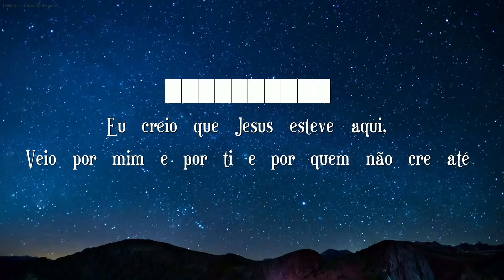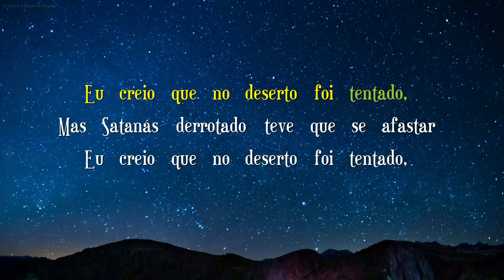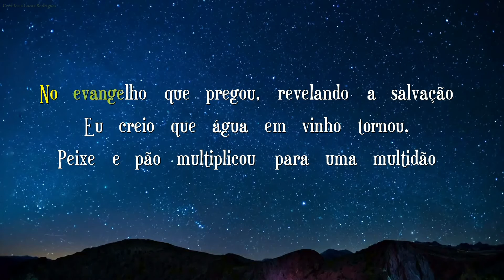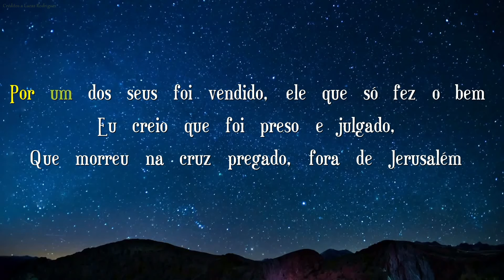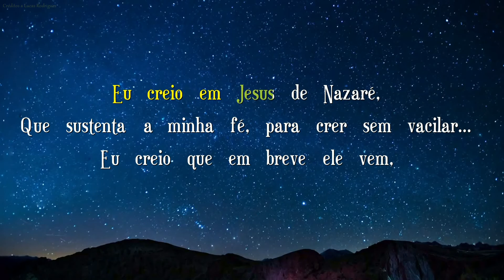DÉBORA & ERENI - EU CREIO ( KARAOKÊ | PLAYBACK )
LETRA:

Eu creio que Jesus esteve aqui,
Veio por mim e por ti e por quem não cre até
Nasceu de uma virgem belenita,
Jóvem crente e bendita desposada com José,
Eu creio que Jesus foi batizado,
Mesmo sem haver pecado, para exemplo nos deixar...

Eu creio que no deserto foi tentado,
Mas Satanás derrotado teve que se afastar (x2)
Creeio...

Eu creio na doutrina que ensinou,
No evangelho que pregou, revelando a salvação
Eu creio que água em vinho tornou,
Peixe e pão multiplicou para uma multidão
Eu creio nos milagres que operou,
Que mortos ressucitou, e aos cegos trouxe luz...

Eu creio que só ele é a verdade,
Que nos leva a eternidade, sim eu creio em Jesus (x2)
Creeio...

Eu creio que o mestre foi traído,
Por um dos seus foi vendido, ele que só fez o bem
Eu creio que foi preso e julgado,
Que morreu na cruz pregado, fora de Jerusalém
Eu creio em Jesus de Nazaré,
Que sustenta a minha fé, para crer sem vacilar...

Eu creio que em breve ele vem,
E com ele vou também, quando a igreja arrebatar (x2)
Creeio...

VÍDEO & KARAOKE PRODUZIDOS POR LUCAS RODRIGUES (ACERVO DOS PLAYBACK)